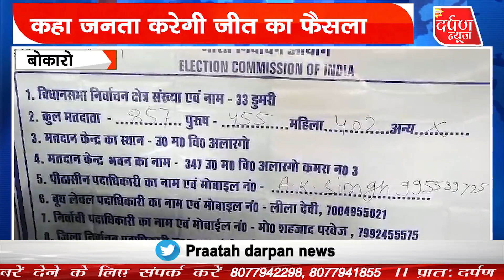बूढ़े बुजुर्ग भी मतदान देते आए नजर